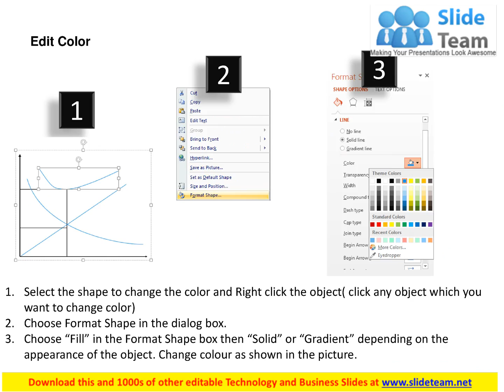1203 Inventories And Cash Balances Powerpoint Presentation